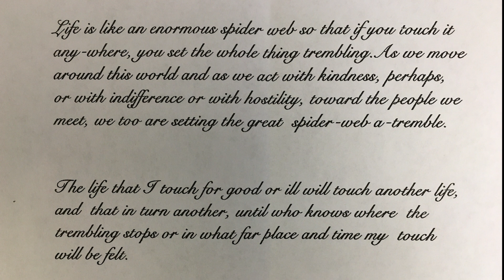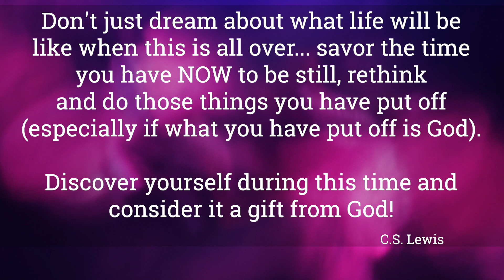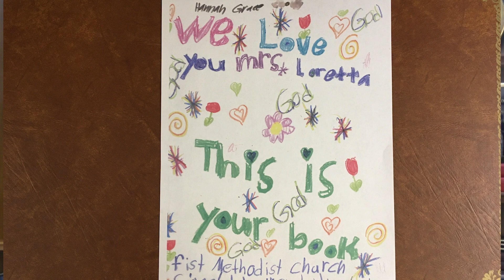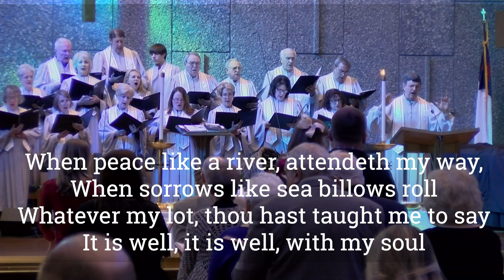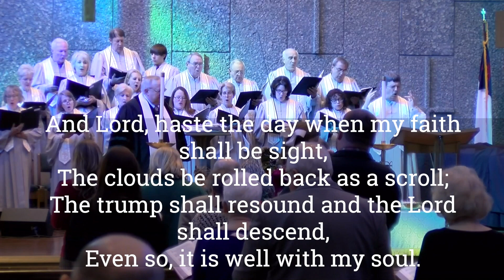Exile of Juda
First United Methodist Church, Corinth, MS. Sunday School online
Challenger Class Leader-Loretta Newton